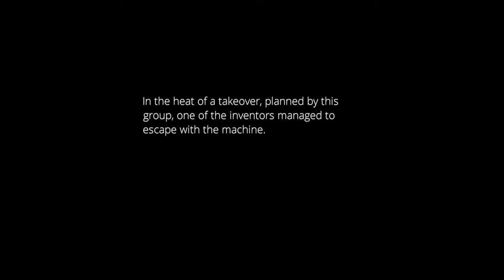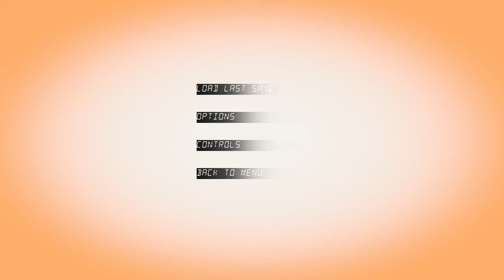PLAYING NO TIME|A LOST IN DAY SANDBOX GAME! (READ DESC)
So I have noticed that I have the demo version sooo.. I thought it was the full version in the future I might get the full version on Steam but have fun watching!!!